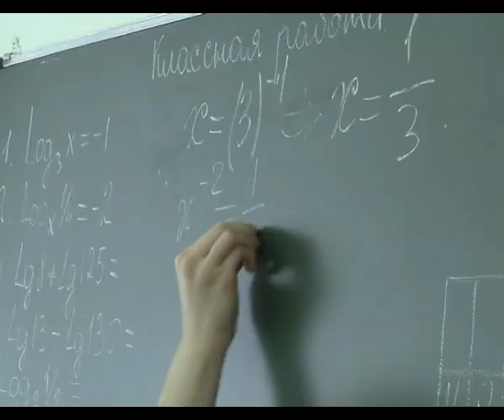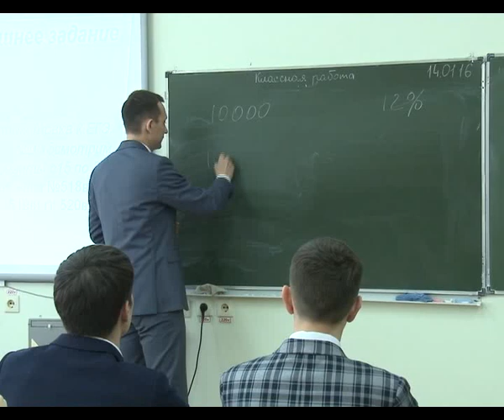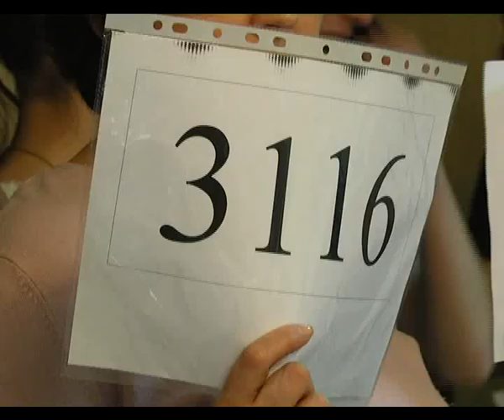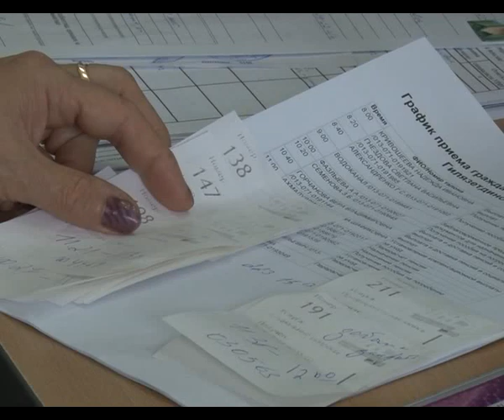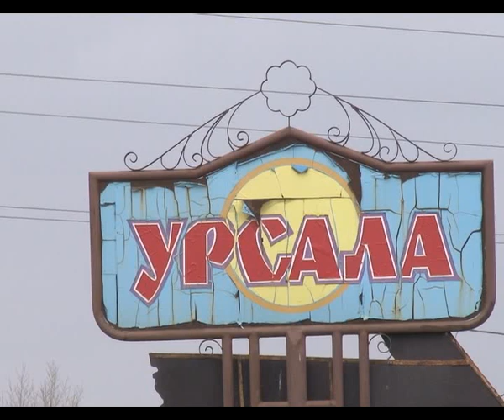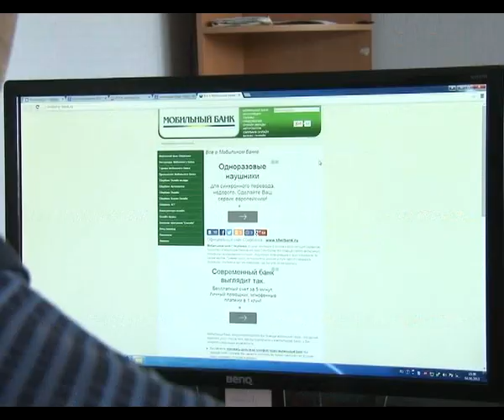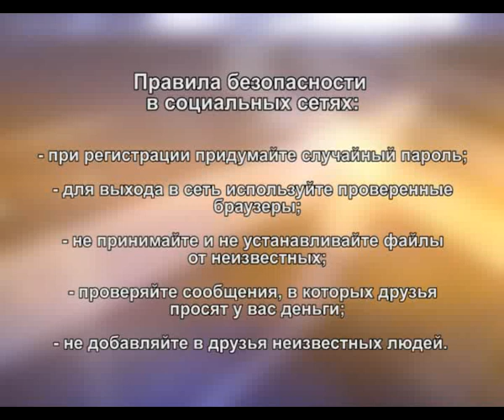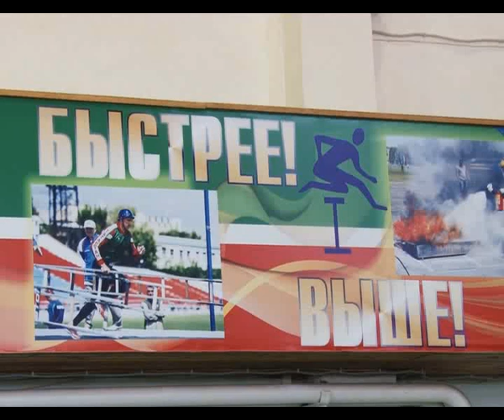Альметьевск сегодня 14.01.2016